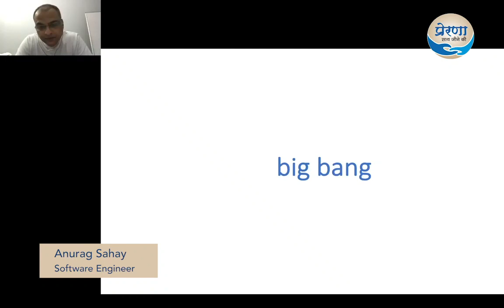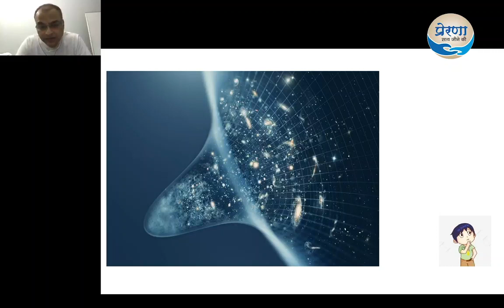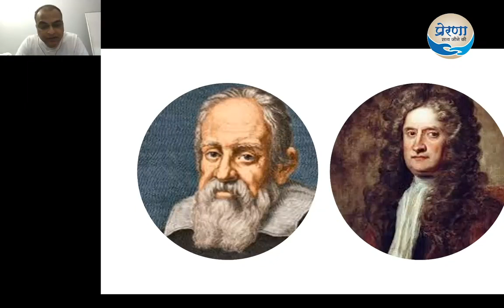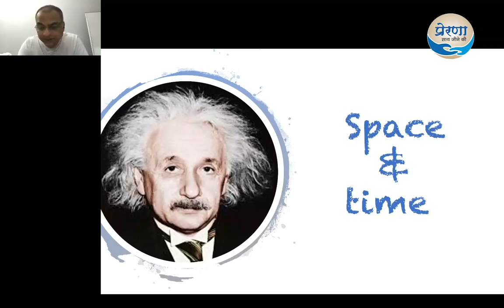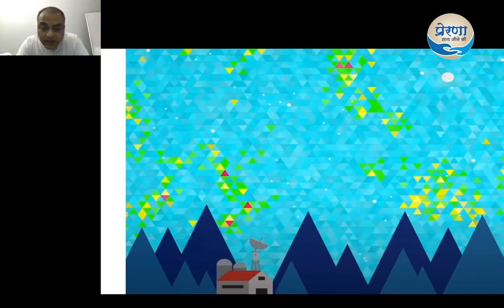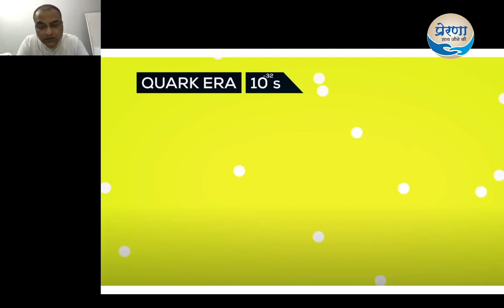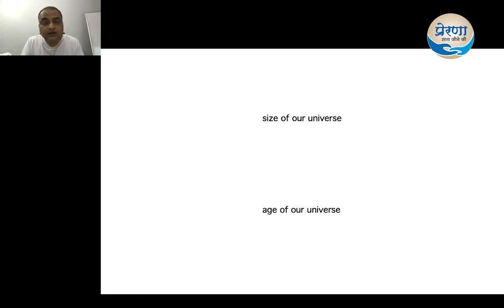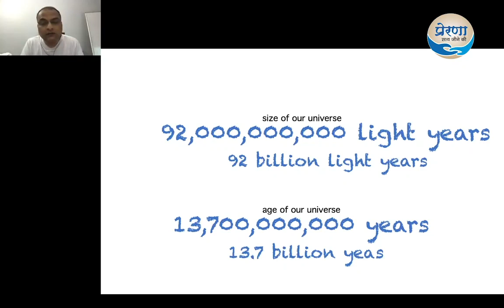What is Big Bang?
Learn about the phenomenon The Big Bang, with Anurag Sahay, Software Engineer and Science Enthusiast.